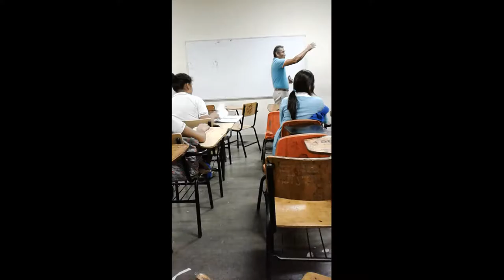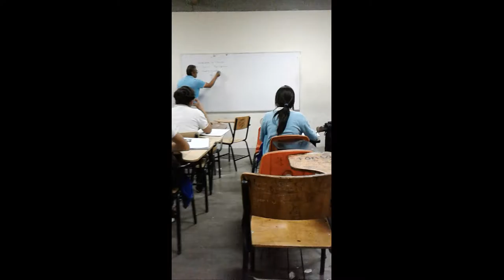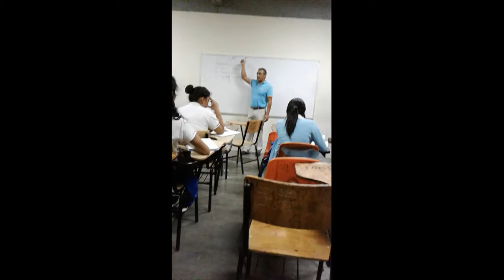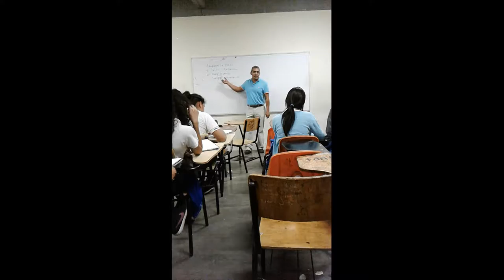Las Virtudes fundamentales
Sesión de Ética y Valores I, COBAEM, las virtudes fundamentales.